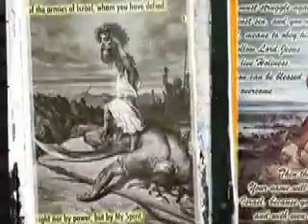Brave hearts only, no cowards